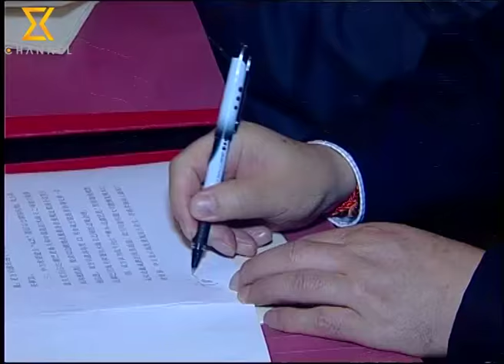Nepal China Relation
Finance Minister Krishna Bahadur Mahara visits China to strengthen Nepal China Relation.

Reporter: Ram Krishna Bhandari
Video Courtesy: Kantipur Television Network